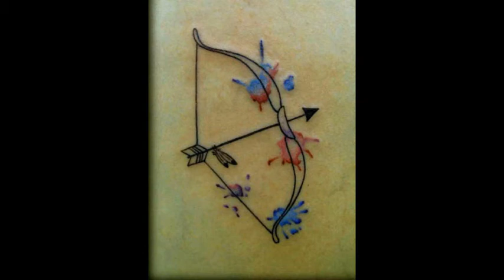Best Sagittarius Tattoos Designs And Ideas With Meanings For Men & Women Whatsapp Video #2